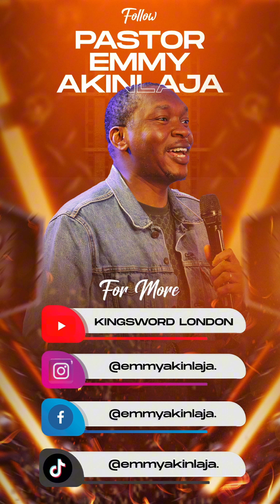You are helped and loved by God. Amen?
You are never without help.
You are never without hope.

You are never without God in this world.
Throughout this week and beyond, go at life with the consciousness that you are loved and helped by God.

Will you commit to this?
Drop an Amen in the comments section.